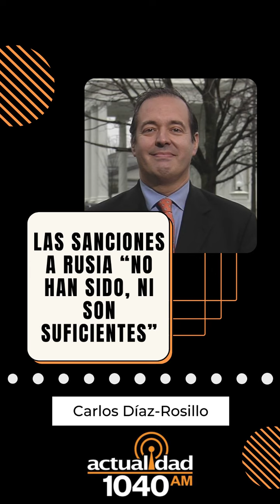Díaz-Rosillo: “Putin quiere mandar un mensaje claro, que Rusia no puede ser ignorada”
Para Carlos Díaz-Rosillo, subsecretario adjunto de defensa para asuntos del Hemisferio Occidental y ex subsecretario adjunto principal interino de defensa para asuntos de seguridad internacional durante el Gobierno del expresidente Donald Trump las sanciones a Rusia “no han sido, ni son suficientes”.